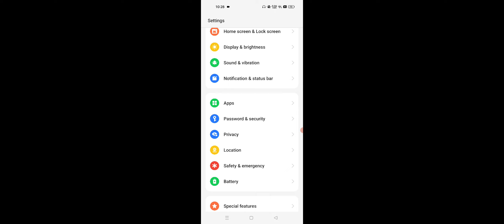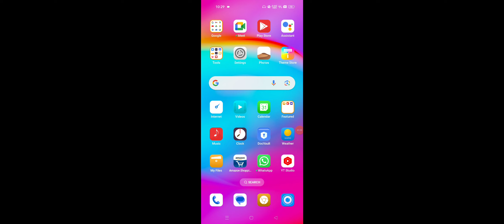OnePlus Notification History Settings Setup 2024